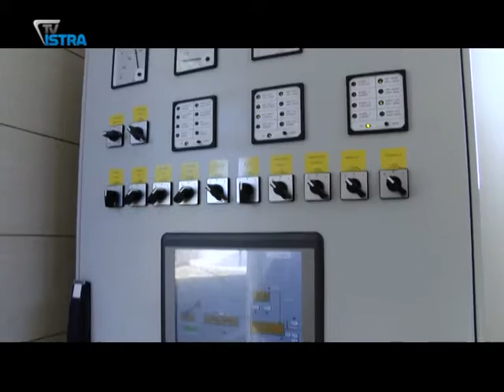U Potpićnu otvoren bio pročistač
Tko čeka, taj i dočeka, čulo se danas od Potpićanaca, koji su konačno dobili rekonstruiran i nadograđen bio pročistač otpadnih voda drugog stupnja. Znači to i kraj višegodišnjim neugodnim mirisima.